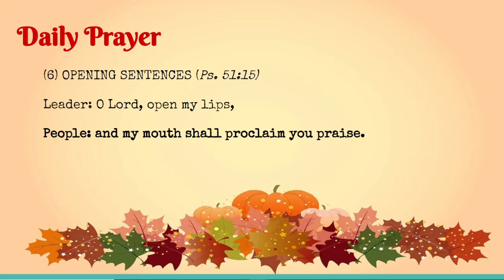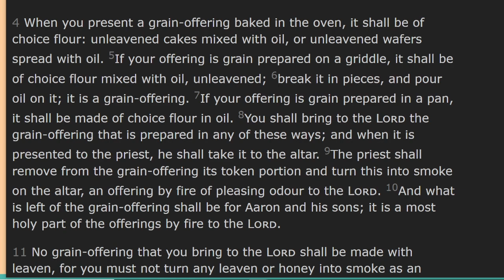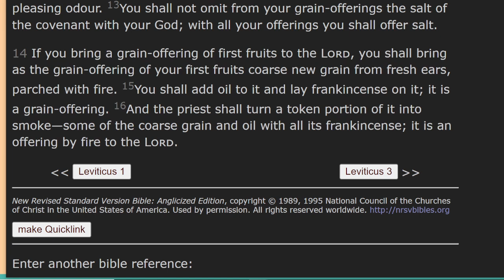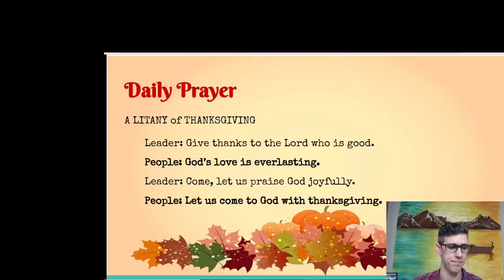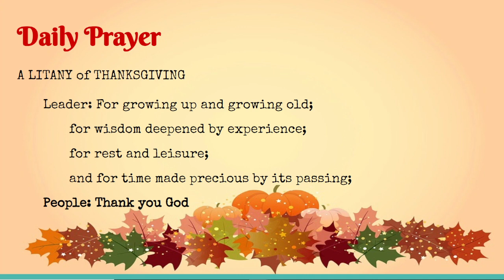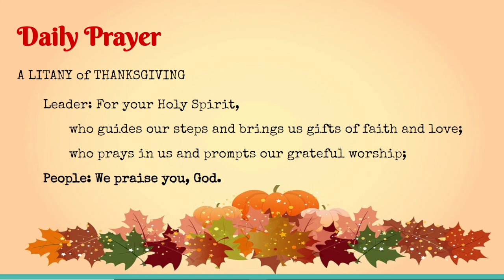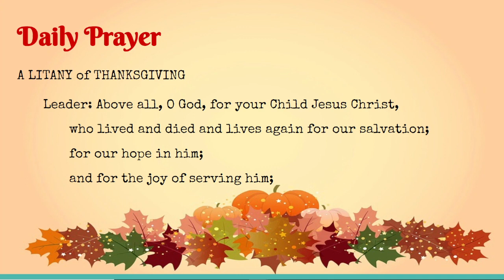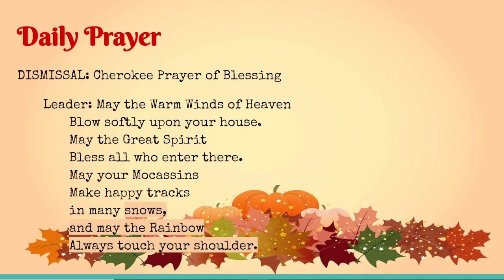Grain Offering: Daily Prayer, November 25, 2023; Leviticus 2:1-16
Week of Thanksgiving

Please take a moment to consider the native lands that you are viewing or using the Native Land App.

RevOchart's Daily Prayer is the intellectual property of the Rev. Aaron Ochart, unless otherwise indicated.

"Allemande (Sting)" by Wahneta Meixsell

00:00:00 Start
00:01:34 Scripture
00:04:46 Reflection
00:16:40 Prayer